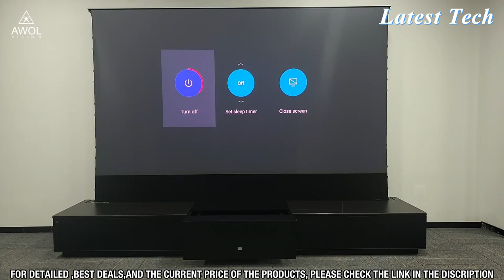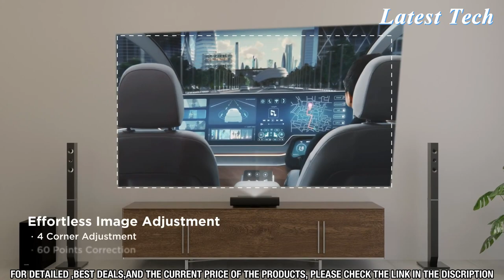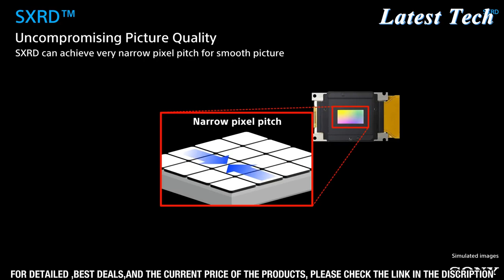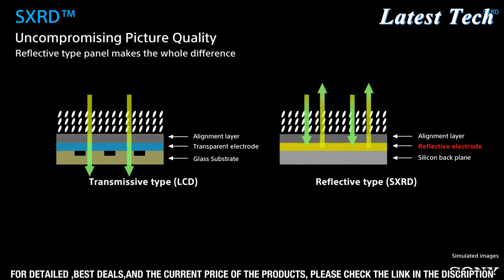5 Best 4K Ultra Short Throw Projectors 2023 Best UST Projector 2023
1. Awol Vision LTV-3500

 2. Formovie Theater

 3. ViewSonic X2000B

 4. Wemax Nova

 5. Sony VPL-VW695ES: 4K SXRD Home Theater Projector

Best Amazon Selling Products ➼
Best Ultra Short Throw Laser TV Home Theater Projector

Are you looking for the best 4K Ultra Short Throw Projectors on the market in 2023? Look no further! In this video, we’ll be taking a look at the 5 best 4K Ultra Short Throw Projectors of 2023.
We’ll start with the BenQ HT3550i 4K UHD Short Throw Projector. This projector is best in class for its brightness, color accuracy, and sharpness. It boasts 8.3 million distinct pixels for a true 4K experience and has an impressive 100,000:1 contrast ratio for an immersive viewing experience. Even better, this projector is incredibly easy to install thanks to its ultra-short throw technology, which enables it to project a 100-inch image from just 8.2 inches away.
Next up is the Optoma P1 Smart 4K UHD Laser Cinema. This projector is equipped with a powerful laser light source that can last up to 20,000 hours of use, making it one of the most reliable 4K UST projectors on the market. It also has high dynamic range (HDR) compatibility, so you can enjoy the brightest whites and deepest blacks. Plus, it has a wide lens